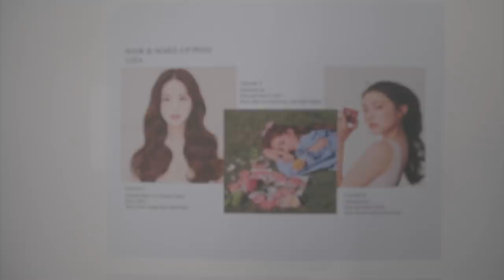Behind The Scenes: HKT Essentials Photoshoot Part 1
Hey everyone! Just thought of sharing with you what went on behind our first ever campaign shoot for our brand HKT Essentials. We shot this last year, 2020, and made sure all safety protocols were in place. We just wanted to say thank you to the amazing team behind this shoot and of course, all of you who have been supporting our brand. Hope you enjoy this video! Please take care and stay safe always.

P.S. Part 2 of this video will be on Quen's channel this May! ;)

Photographer: @BJPascual
Make-up artist: Mickey See
Hair stylist: @renz_pangilinan
Stylist: Perry Tabora
Set stylist: Princess Barretto
Videographer & co-editor: Kim Wee - Ebol/Spotlight Creatives

Video editor: @aliyahlaurente